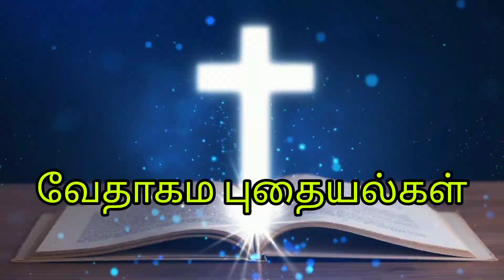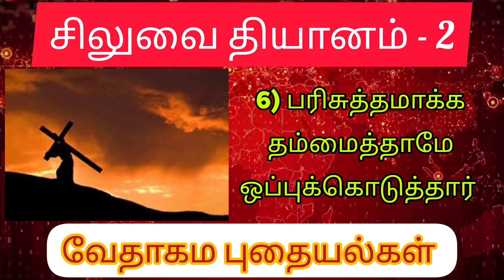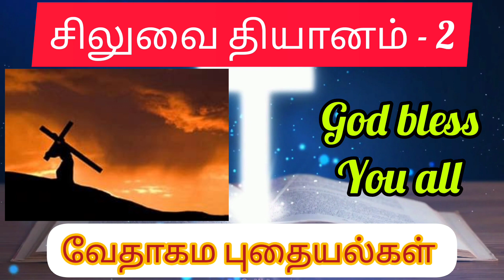இயேசு எதற்காக சிலுவையில் பலியானார்? | சிலுவை தியானம் - 2 | வேதாகம புதையல்கள் | Biblical Treasures